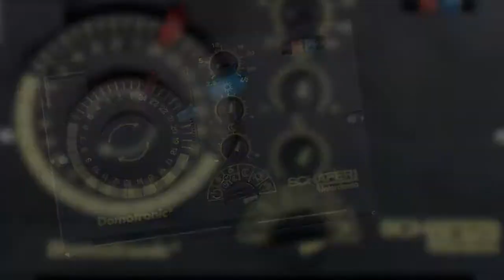Schäfer Domotronic SEG-10 RVP 41.180 -Heizung Steuerung Reglung reparieren oder tauschen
Reparatur Austausch Siemens L&G L&S
RVP 41.180 Schäfer Interdomo
Ohne Warmwasserbereitung
Domotronic OET-10
SEG-0
SEG-10